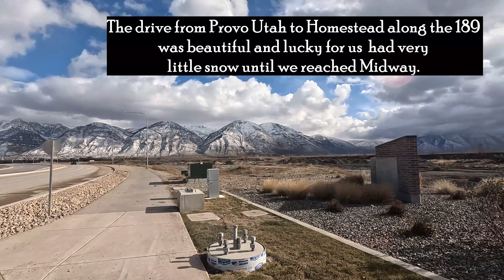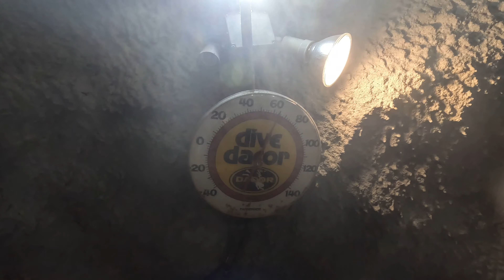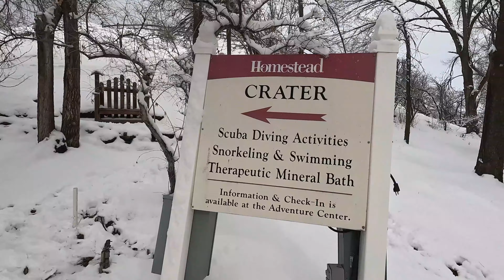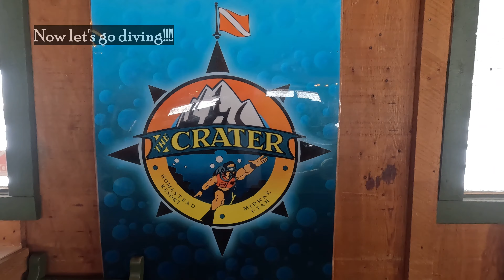Homestead Crater Scuba Diving with West Coast Dive Club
We made a trip to the famous Homestead Crater, the only warm water diving location in the Continental US.  This was a bucket list trip that we must admit was much more enjoyable a dive then what we had even hoped being such a small site.  The warm/hot water was a huge difference to us SoCal COLD water divers, short and a rash guard a little different then Drysuit and PJs.

The added bonus of the snow made it perfect for our adventure trip!  This is a dive we would highly recommend, especially with the right arrangements made!